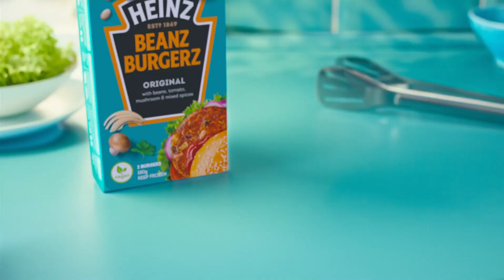ITV Lunchtime News (1345BST - Full Summary - 29/8/22) [1080p50]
Newscaster: Mark McQuillan
Program: ITV News
Channel: ITV Meridian HD
Source: DVB-S2
Date & Time: 29/8/22 at 1:45PM BST